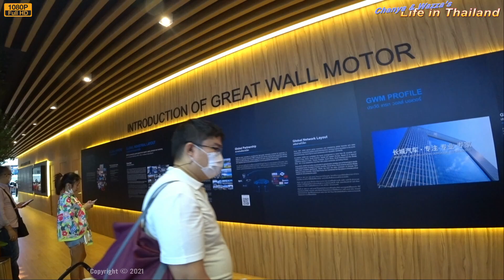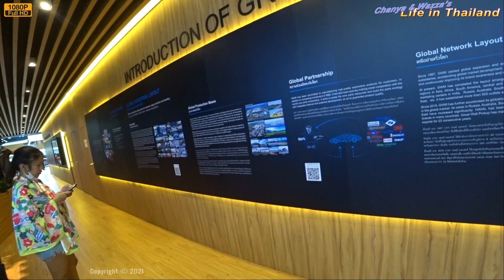My yearly trip to the Bangkok Motor Show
It's that time of year again for the Bangkok Motor Show so I took the trek out there to meet up with some friends.

You don't know how to use Discord? Check this out

We normally get 3 motor shows each year here in Bangkok. The rounds start with the Bangkok Motor Show around March followed by the Bitec one around June and then the Thailand Motor Show around November. Things have been a bit mixed up due to the covid issues but now that Thailand is working towards full opening things are getting back to some normality. I did manage to meet up with Koi and Ludwig from our motorcycle crew. The number of brands on display was limited but I'm sure things will pick up as the year moves on.

IMPACT Challenger
อิมแพ็ค ชาเลนเจอร์

You are more than welcome to visit my friend Dan's website where you will find additional videos from around Thailand where you will find tips and tricks for navigating the Nightlife scene in Thailand